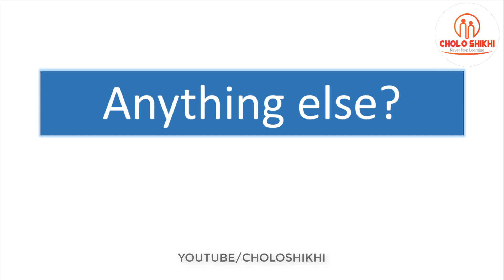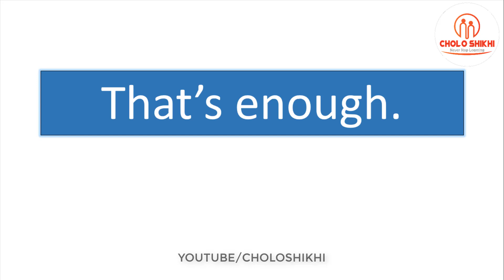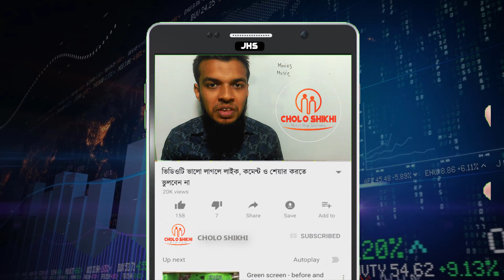12 Most Used English sentences | How to speak English | Cholo Shikhi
Instructor Name: Jahid Hasan Sharokshah
Instructor

সকল Classes পাবে আমাদের এই  Cholo Shikhi Channel এ! তাছাড়া, Cholo Shikhi এর সাথে শেখা কখনও থামিও না,

যেখানে তুমি পাবে সকল ক্লাসের  ভিডিও টিউটোরিয়াল যা থেকে শিখে তুমি কুইজ দিয়ে নিজেকে যাচাই করে নিতে পারো,

নিজের দক্ষতা বাড়ানোর জন্য পাবে অসাধারণ নির্দেশনা।